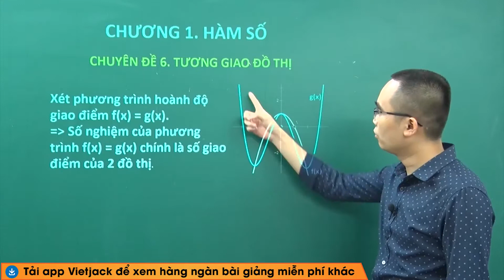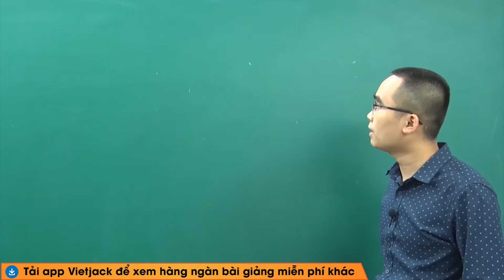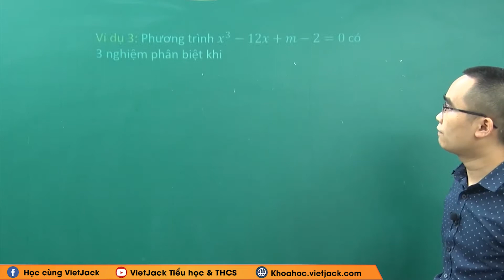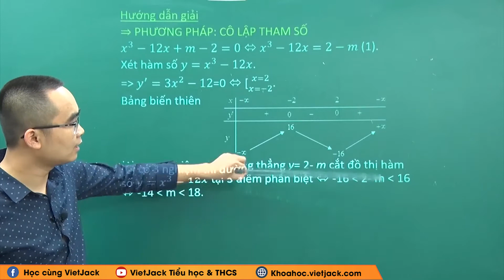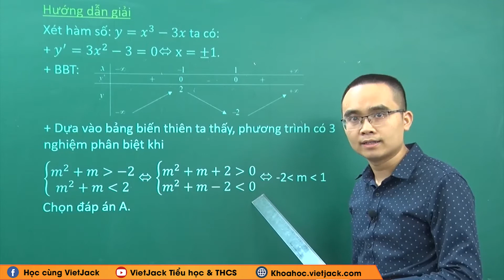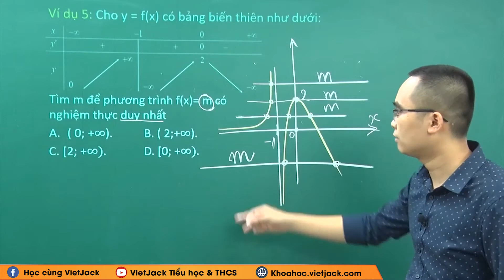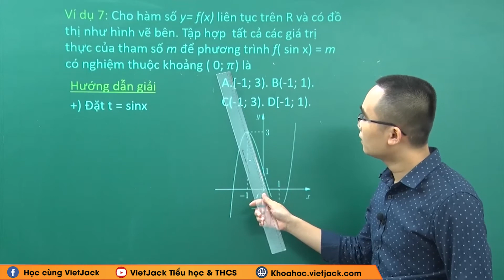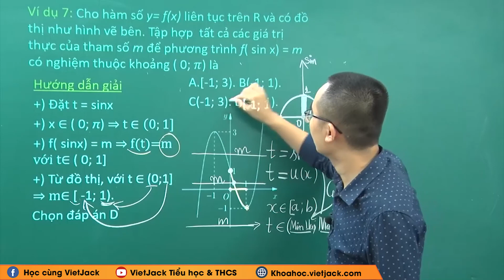Kỹ thuật giải bài toán Tương giao đồ thị hàm số - Toán lớp 12 - Thầy Nguyễn Quý Huy (HAY NHẤT)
Toán lớp 12 - Kỹ thuật giải bài toán Tương giao đồ thị hàm số

Bài giảng này thầy sẽ giúp các em nắm chắc kiến thức trọng tâm bài Kỹ thuật giải bài toán Tương giao đồ thị hàm số trong chương trình Toán lớp 12. Qua đó, các em có nền tảng kiến thức tốt để giải nhanh các dạng bài tập liên quan. Video này, thầy cũng sẽ giải tất cả các bài tập của bài học này trong sách. Chú ý theo dõi bài học cùng thầy nhé !